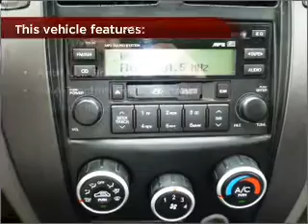2007 Hyundai Tucson in Foley, AL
Southern Chevrolet
2255 S Mckenzie St
Foley, AL 36535
2007 Hyundai Tucson
4-Speed A/T
Mileage:71793